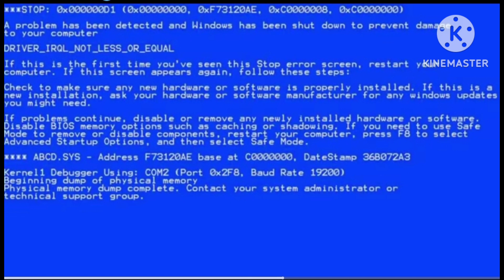morph omg ses Christmas aerts windows adia oh no